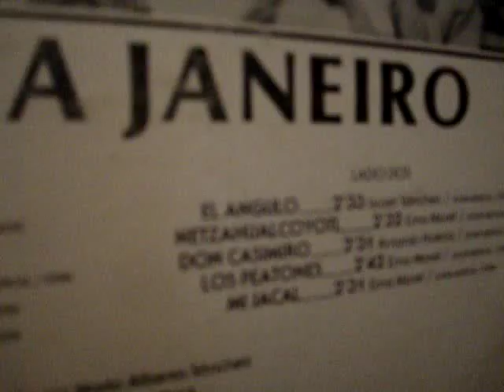Netzalhualcoyotl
Sonora Janeiro
Ema Morel
1983
RCA